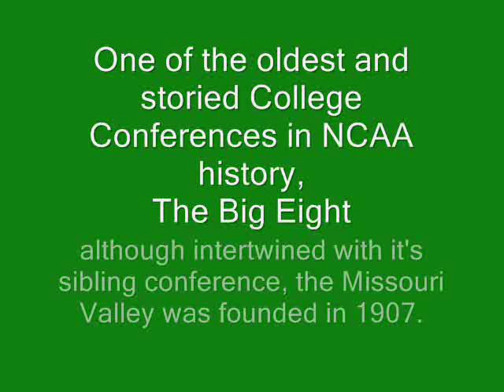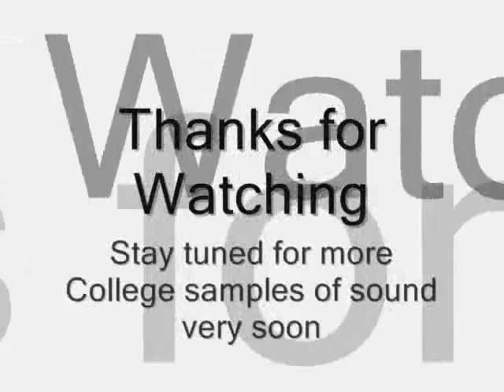A Sample of Sound (Throwback Edition): Tribute to the Big Eight Conference (Big 8)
In this throwback sample of sound set, I'm focusing on the gone, but not forgotten days of the Big 8 Conference back when Nebraska played Oklahoma every year, which I for one would like to see them play once again in the future. One of the oldest conferences in the NCAA with it's rich history intertwined with it's mid-major sibling, the Missouri Valley, founded in 1907, the Big 8 survived until the Spring of 1996 when they brought on 4 members from the dissolving Southwest Conference to form the Big 12. To this day, three charter members of the Big 8 are in other leagues, Colorado is now in the Pacific 12, Nebraska is in the Big 10 and Missouri is now a part of the Southeastern Conference. Whenever I think of the Big 8, I think of Barry Switzer, Tom Osborne, Barry Sanders, Billy Sims, Johnny Rodgers, John Riggins, Gayle Sayers, Kellen Winslow, and other greats.